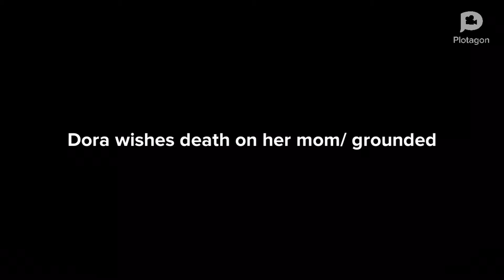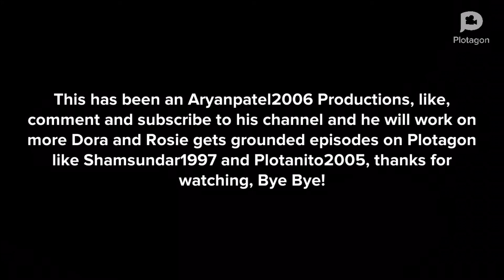Dora Wishes Death on her Mum/ Grounded BIG TIME